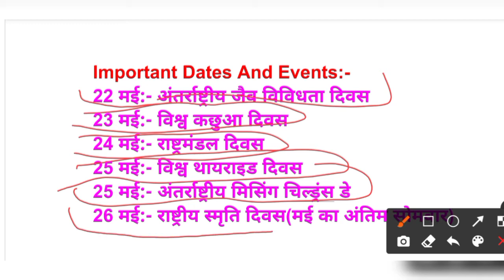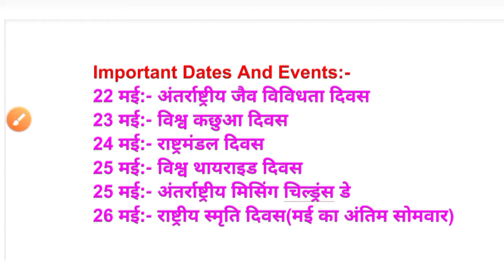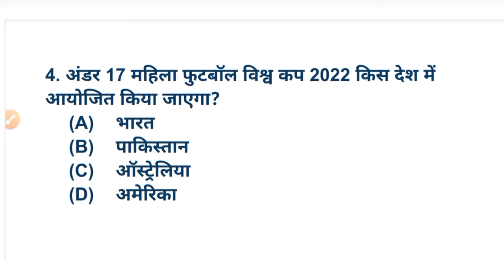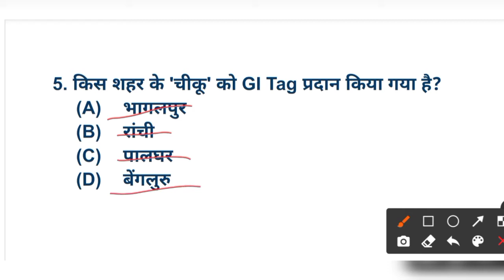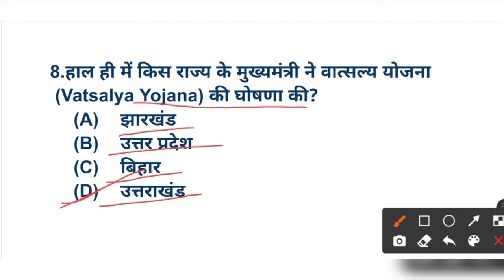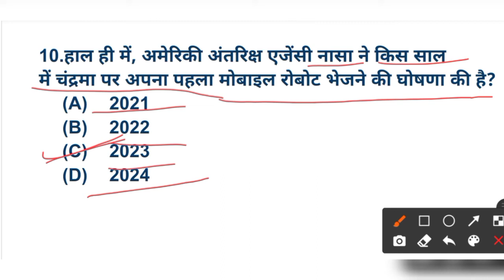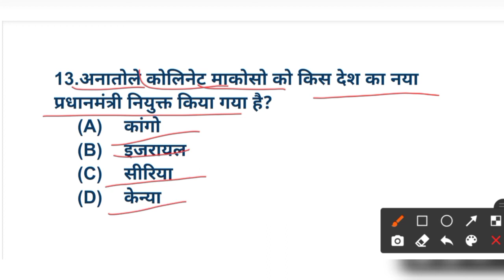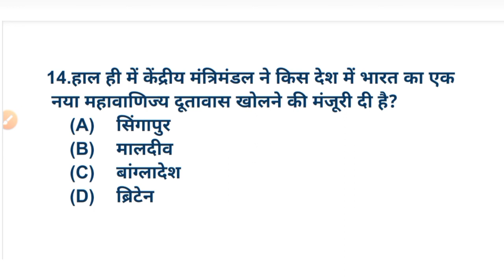Weekly Current Affairs।22May to 28May Current Affairs 2021।Current Affairs For UPSC,Railway,SSC,Bank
दोस्तों हमने इस वीडियो में 22 May to 28May Current Affairs (Weekly Current Affairs) को Explanation के साथ Cover किया है। यह वीडियो सारे Competitive Exams के लिए महत्वपूर्ण है।इसलिए इस वीडियो को पूरा देखें। धन्यवाद...

➡️22May to 28May Current Affairs 2021
➡️Current Affairs For UPSC,Railway,SSC,Bank
➡️Weekly Current Affairs by Ars Study Point
➡️Most Important Weekly Current Affairs
➡️most Important Current Affairs for Railway group d
➡️Current affairs for SSC
➡️Current affairs

👉STET Details:-